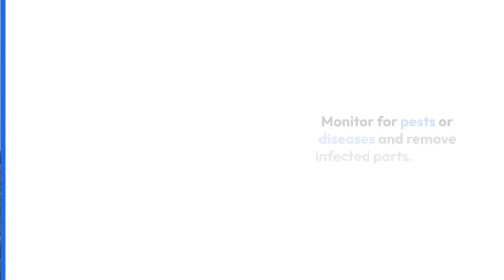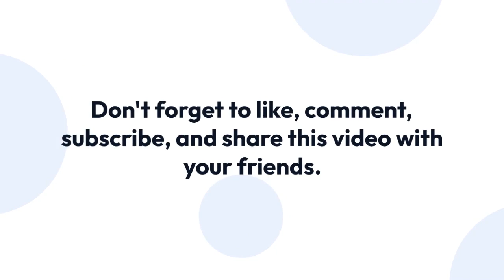Growing Pechay in Just a Month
This is a behind the scenes of planting petchay.